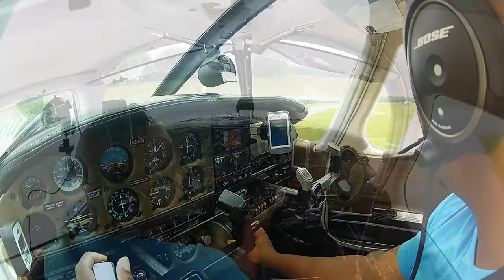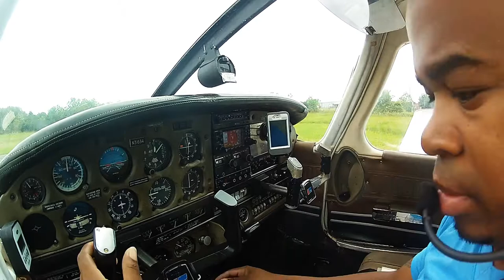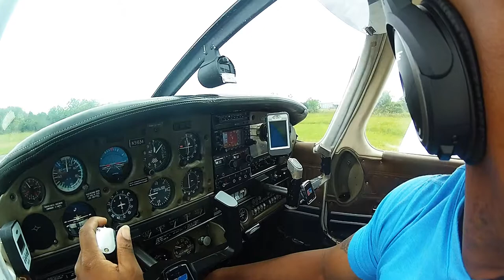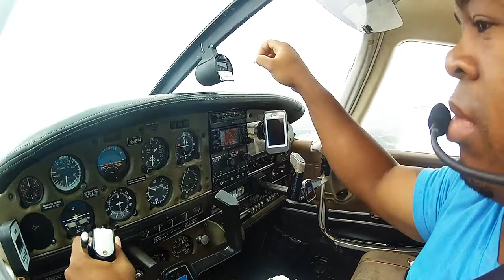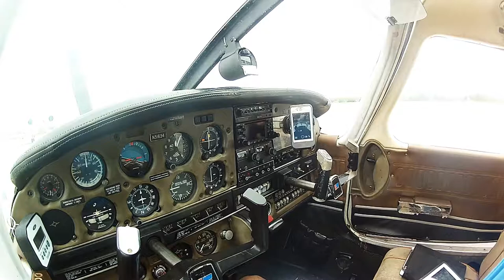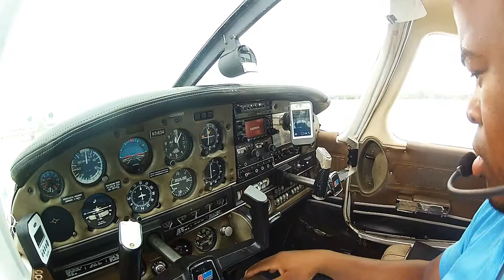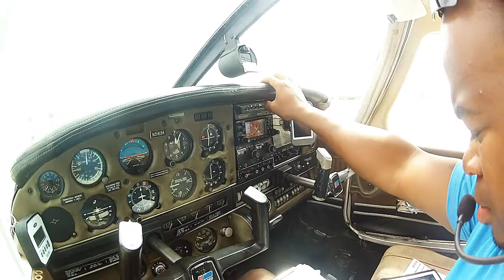FLYING TO SUGARLAND FOR SKEETERS BASEBALL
THIS WAS A SHORT FLIGHT TO KSGR FOR A SUGARLAND SKEETERS GAME ON QUITE A WINDY DAY WINDS WERE FROM 180 13KTS GUSTING 20KNOTS CEILINGS WAS WELL ABOVE 2000FT. I HAD FREE TICKETS TO THE GAME SO ANY REASON TO FLY I DECIDED TO TAKE THE TRIP AND CATCH THE GAME!! DIDNT TAKE MANY PICS OR VIDEO WHILE THERE JUST ENJOYED THE GAME

equipment: 2 gopro hero 2
music: "I CANT FEEL MY FACE WHEN IM WITH YOU" COVER BY IVO CABRERA